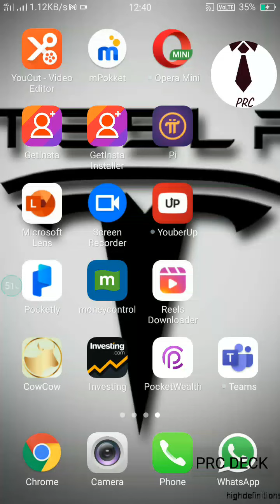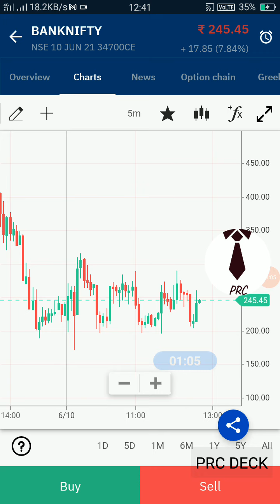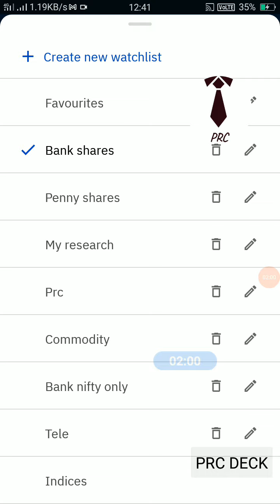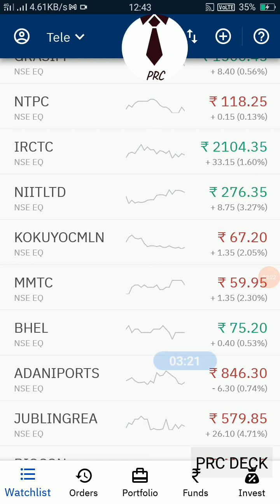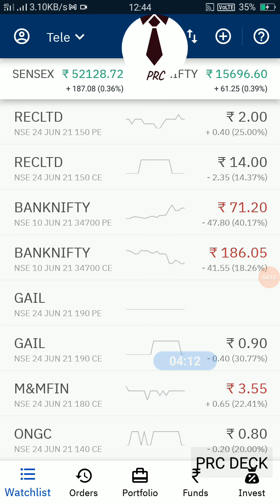todays market performance